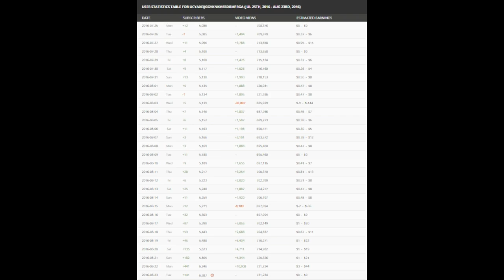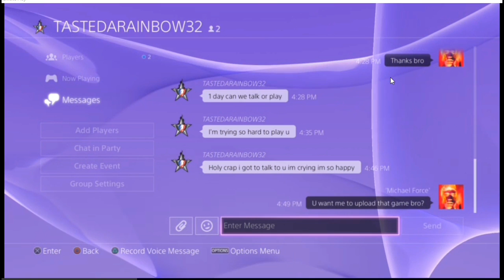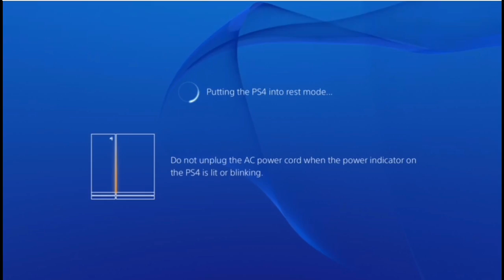AMAZING FAN REACTION IN PARK + 6K SUBSCRIBERS!!!